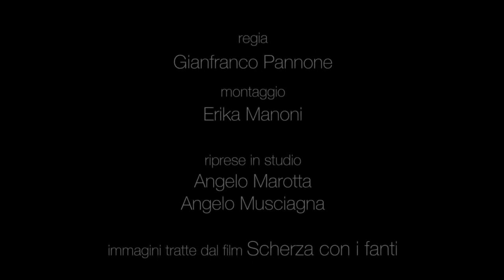Finisterre Production - Trailer del Canale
Anteprima del videoclip "Tempo" in uscita il 4 Dicembre .